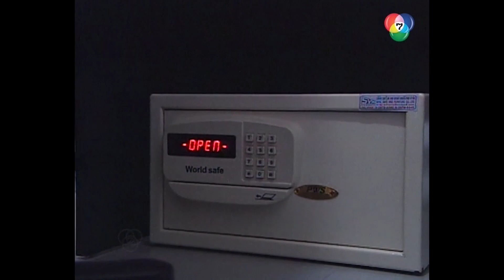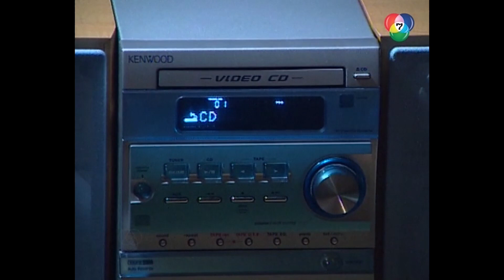ใจเดียว EP: 6